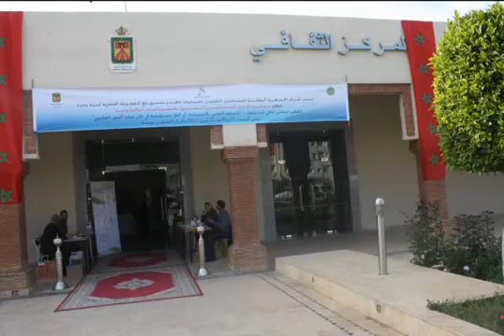أفراح المغرب اشرقي